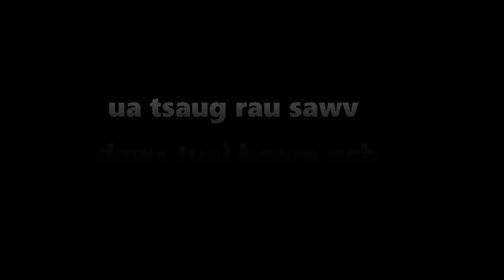dab hais hmoob - 0616 - tsov zov nkauj fa tau 3 hnub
Nkauj fa ua li cas lawm es tus txiv tsov no ho yuav mus nrog nkauj fa nyob thiab ho yuav muaj peev xwm zov nkauj fa ntev ua luaj li. Puas muaj neeg paub txog hais tias tus txiv tsov no tseem zov nkauj fa thiab no ne. Peb soj qab mloog mus seb yog li cas tiag nawb.

story : 0616 - tsov zov nkauj fa tau 3 hnub
date : 07/23/2021
create and drawing by : Dab Hais Hmoob Channel

-Underworld - Myuu